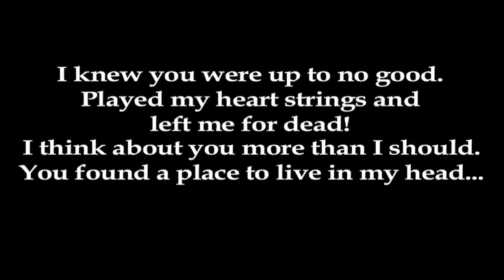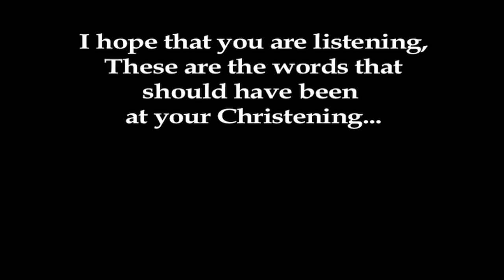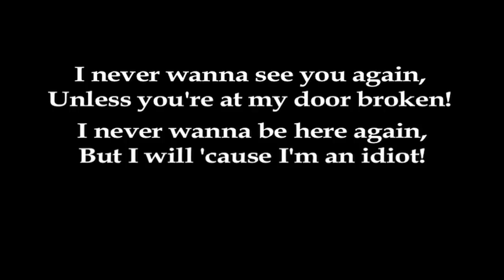Fool Me Once...Shame on You, Fool Me Twice... Still Shame on You!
Another song from my album INKAD! Goes Acoustic!